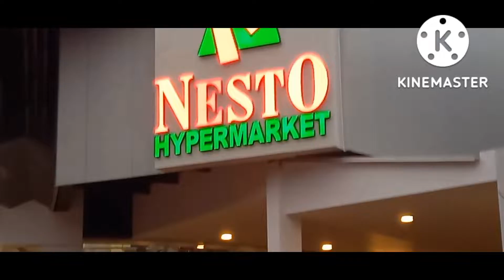nesto hypermarket in Edappal